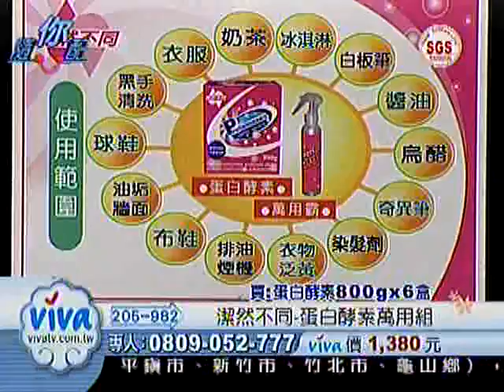士崴網路電視 china & taiwan 集思會 吳立士 王美崴 酵素洗衣粉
網路購物頻道 每分鐘 每年只收200元